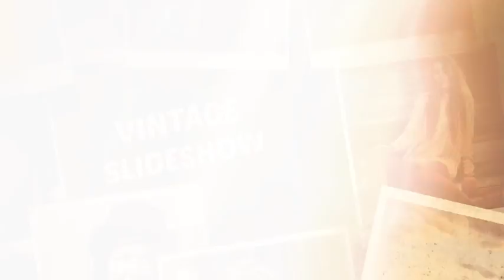Falling Memories After Effects Template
Falling Memories

Vintage, soft and multi use work!
Works with videos or photos
60 Placeholders
8 Textholders
No plugins required
Easy customize
Change colour easily